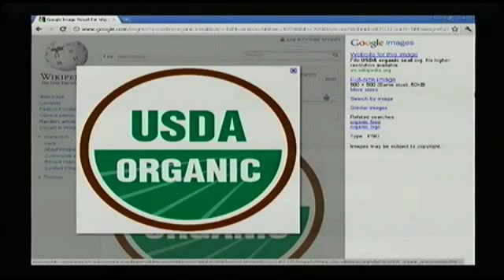シリアルの中には本当は何が入ってるの？ﾏｰｸ･ｶｽﾃﾙ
こちらは２０１１年１０月１３日にアップロード

コーヌコピア研究所のマークカステルによる遺伝子組換作物が「オーガニック」や「ナチュラル」とされるシリアルの中にも含まれていたという新発見について